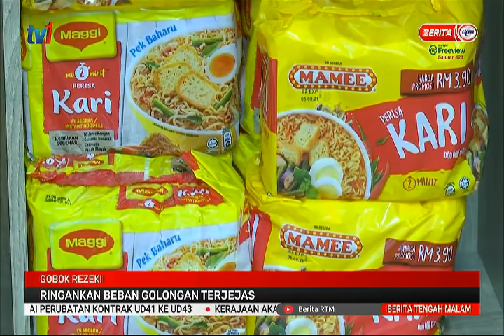17 NOV 2020 – BERITA TGH MLM – GOBOK REZEKI